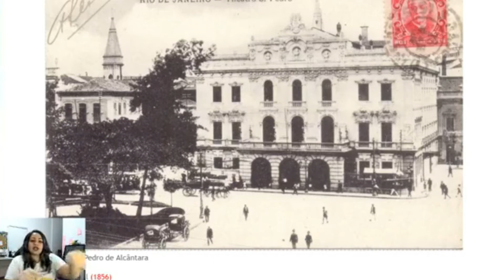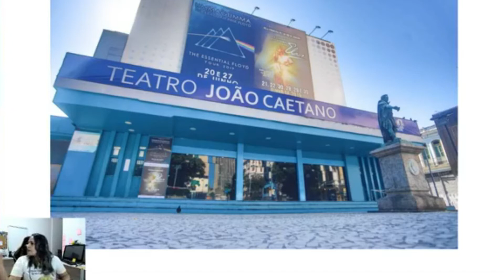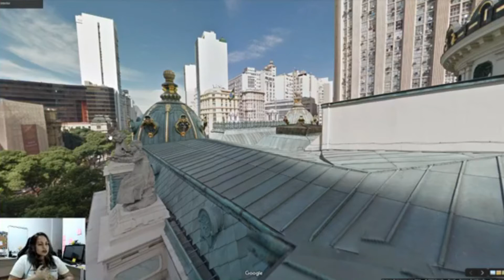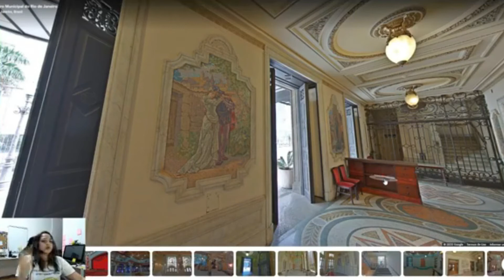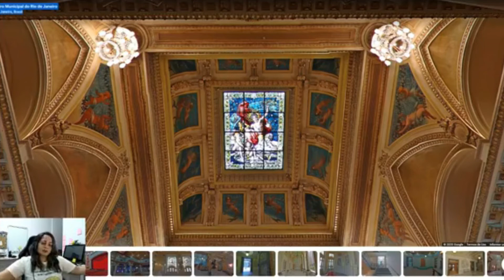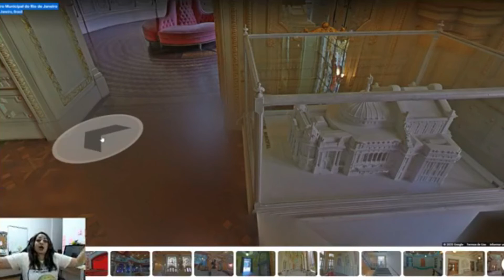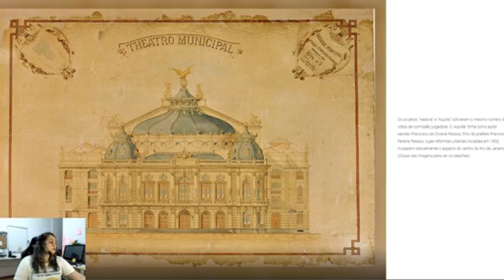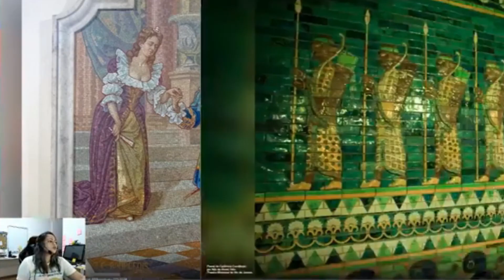TourVirtual | Theatro Municipal no Rio de Janeiro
Pra você que sempre sonhou em conhecer o interior do Theatro Municipal no Rio de Janeiro essa é a sua chance.

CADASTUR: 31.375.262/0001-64